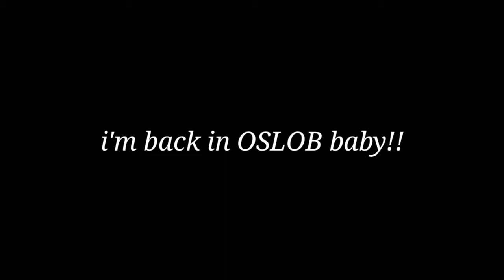Singing with headphones CHALLENGE!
Been so long since my last vlog. Enjoy guys as my nephew and I tackle awkwardness with this challenge.